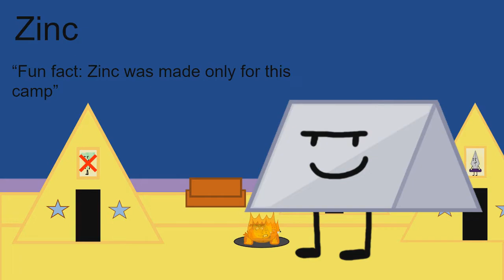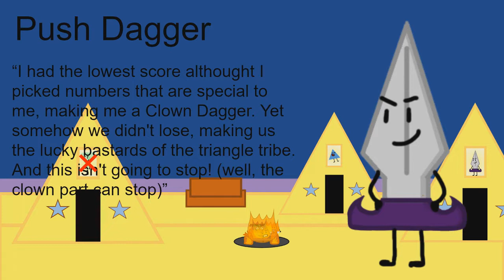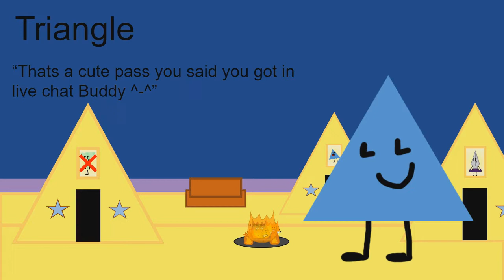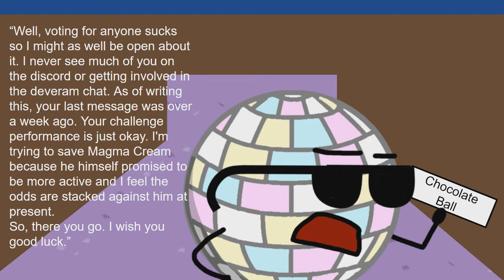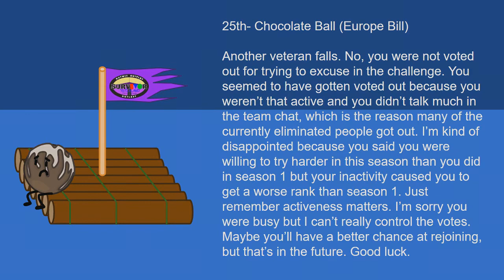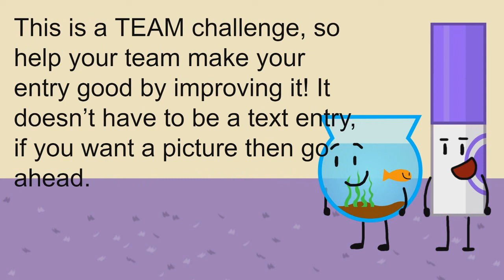Survivor: Yoyleland / Circles vs. Squares vs. Triangles (Episode 15)